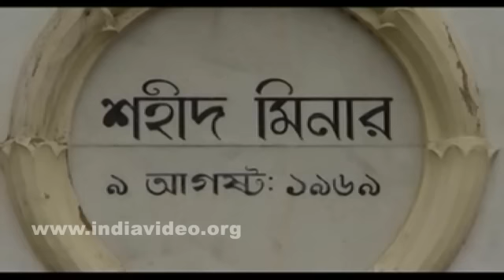Shaheed Minar, Shahid Minar, Video, Kolkata, Calcutta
Video of Shaheed Minar or Shahid Minar is a tower in memorial to the triumph of British East India Companys in the Gurkha or Nepal War, located in the Maidan at Kolkata in West